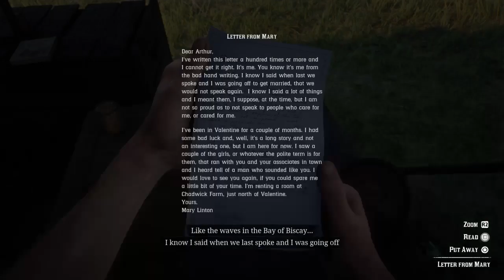RDR2 (Story) #22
This mission was mentally difficult for me to do since back in 2021 I had a friend which nearly commited suïcide, he kept trying and by the end of the year I helped him out of it about 7 times (In that situation he was the kid and I was Arthur Morgan)